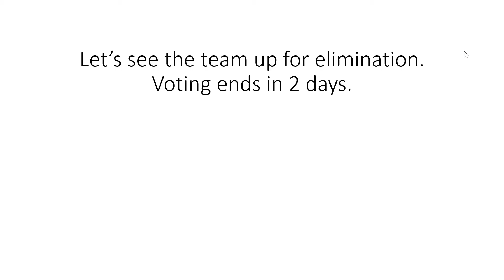BFB viewer voting 14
dbfgjuieulmcsrkdfngusclckm